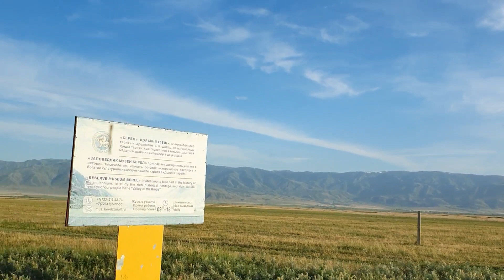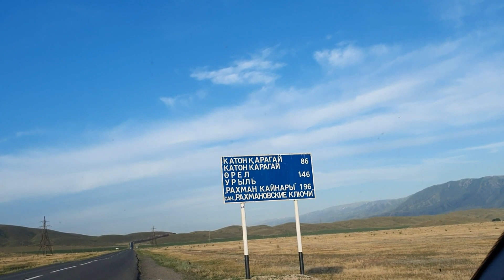Дорога Большенарым- Мало Нарымка, КатонКарагай,Алтынбель,Майемер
Уштобе, Кокбастау,Мало Нарынка